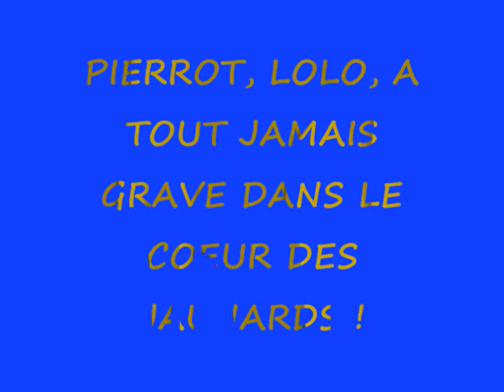hommage en image à pierre mignoni et laurent emmanuelli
hommage en images